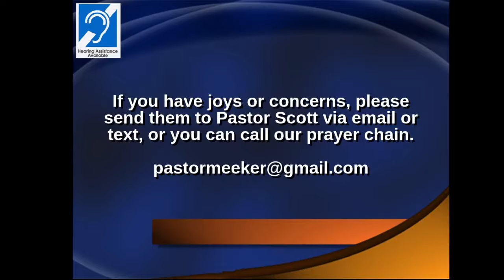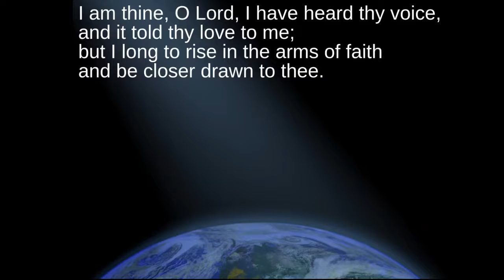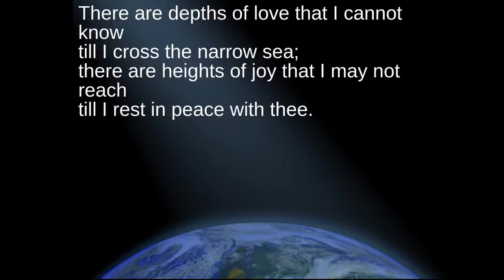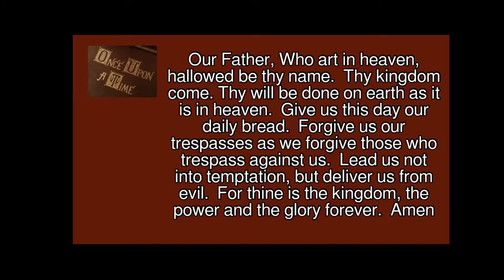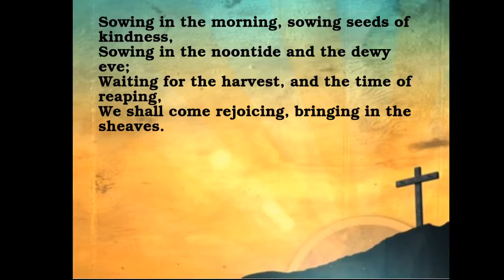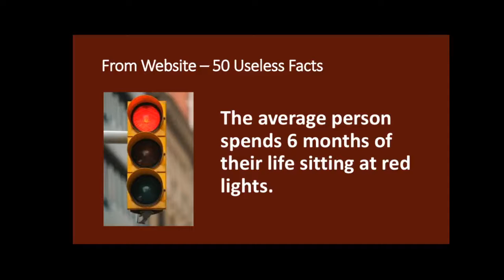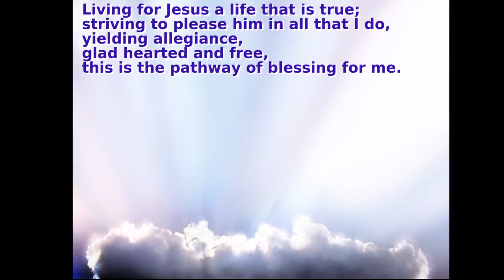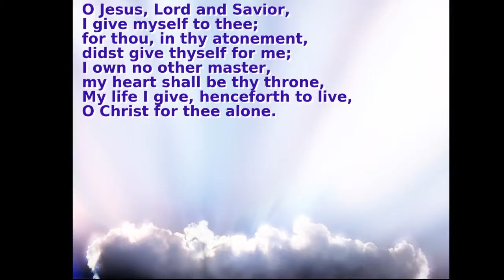Parable Series Week 2 Not just hearers 4 18 2021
Message: Parable Series - “Not just hearers…”

Preface: What good is a parable or other words of wisdom, if we just hear them and do not apply them?